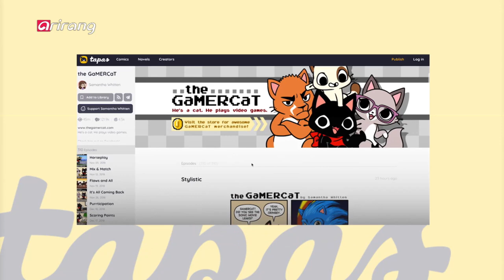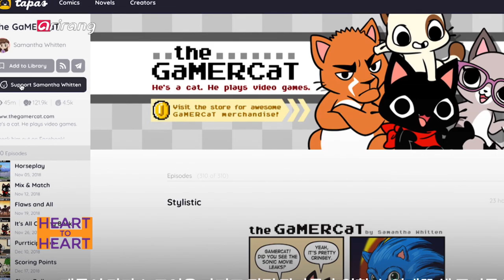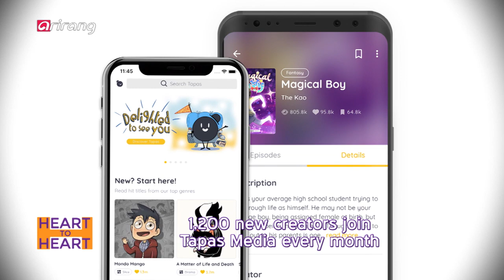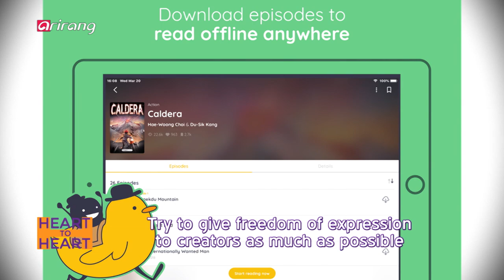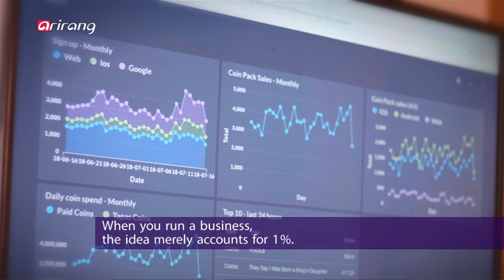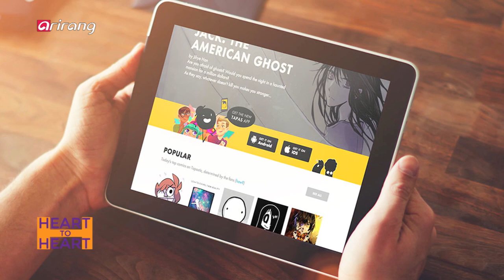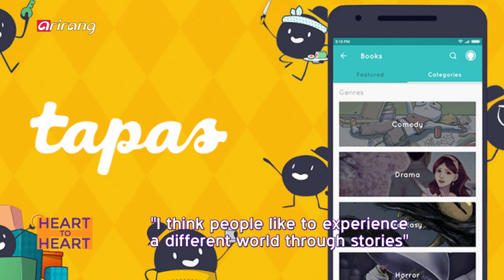[Heart to Heart 2019] Ep.174 - Tapas Media CEO Chang Kim _ Full Episode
Tapas Media CEO Chang Kim 실리콘밸리에서 웹툰 플랫폼으로 성공한 타파스미디어 김창원

Korea's webcomics get noticed in the global market.

Tapas Media is a Korean webcomics platform company that has proven a huge success in Silicon Valley, U.S., with their webcomics receiving 4.5 billion cumulative views. Today, we have Tapas Media CEO and founder Chang Kim in our studio.

When the U.S. webcomics market was largely comprised of publications, his company made its debut in the U.S., pushing for what the locals weren't quite familiar with, the webtoons. Six years later, Tapas Media now has over 48,000 creators and 2 million readers, becoming one of the top webcomics platforms in the U.S. Chang Kim is pushing himself forward to pioneer a new field of the Korean wave content called, K-story.

Through webcomics, Tapas Media is opening the door to new possibilities of the Korean wave. On today's Heart-to-Heart, we meet with CEO Chang Kim.

한국의 웹툰 문화를 세계 시장에 알리다! 누적 조회 수 45억뷰로 미국 실리콘밸리에서 큰 성공을 거둔 한국형 웹툰 플랫폼 기업 타파스미디어의 김창원 대표를 만나본다.

출판물 위주의 미국 만화시장에 성공적으로 데뷔해 창업 6년 만에 4만 명이 넘는 창작자와 200만 명에 달하는 독자들이 방문하는 북미 대표 웹툰 플랫폼으로 성장한 타파스미디어. 김창원 대표는 여기에 그치지 않고 이제는 K-스토리라는 새로운 한류 콘텐츠 영역으로의 발전을 모색하고 있다.

웹툰을 통해 새로운 한류의 길을 열며 꾸준히 성장 중인 타파스미디어,
Heart to Heart에서 김창원 대표를 만나 이야기 나눠본다.